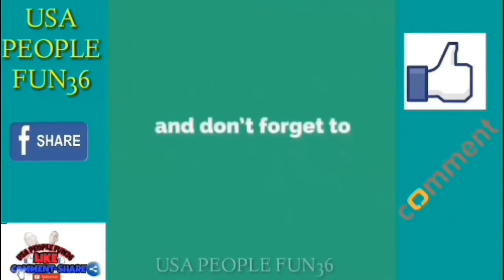Try Not To Laugh | People Doing Stupid Things p52 | Mind Blowing Usa people fun36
Brand new weekly fail compilation of the funniest Fails of the week for October 2018. Selection includes kids getting owned, trick shots gone wrong, home video bloopers, crashes caught on tape, stunts and more outtakes, viral videos and funniest moments caught on camera.

Try Not To Laugh Challenges, Fails, Wins, and hilarious Viral Videos. We find the best New Vines, Dank Memes, Funny clips, and You Laugh You Lose challenges in order to create an army of Fails, Life Awesome Moments, and Epic Wins.

Not content with only one platform, we’re committed to montages from Vine, Vine 2. Twitter, Instagram, Facebook, Snapchat, and Musically.  Sit back and enjoy a veritable fail army: kids fails, animal fails, old people fails, school fails, water fails, prank fails and pranks gone wrong, and more!